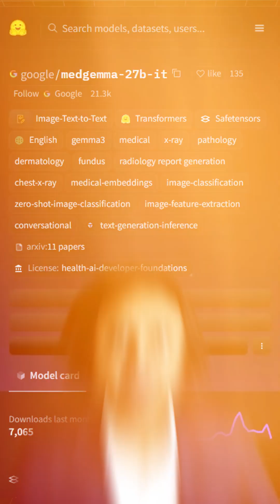Google’s New Medical AI Can Outdiagnose Doctors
Google just launched MedGemma 27B — a groundbreaking open-source medical AI model that can outperform doctors in diagnosis, image analysis, and clinical reasoning. This 27-billion parameter beast is trained to revolutionize healthcare, offering real-time insights on symptoms and radiology scans. Best part? It runs locally. You’ll need 96GB of RAM, but the possibilities for research labs, hospitals, and medtech startups are limitless.

MedGemma could be the start of an AI-powered healthcare future.